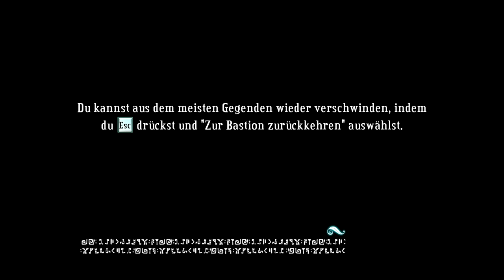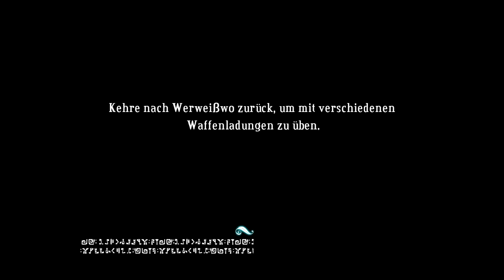Lets Play Bastion German/Deutsch [04] - Kids Geschichte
Bastion
Indie Action Schnetzellei von Supergiant Games (release 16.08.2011)

Let´s Play Bastion

Sollten die gezeigten Szene Dein Interesse an das Spiel wecken, dann kauf Dir das Spiel:

In Bastion erkunden wir als Kid eine zerstörte Welt in der Vogelperspektive . Eine Katastrophe lies Menschen verschwinden und brachte die Welt ins Ungleichgewicht.

Unsere Aufgabe ist es, die Namengebene Bastion wieder aufzubauen und unseren Helden mit unterschiedlichen Waffen und Verstärkungen zu verbessern.

Der bombastische Soundtrack und der einzigartige Stil einer aufbauenden Welt, während wir sie erforschen, lässt uns gerne Abschweifen.

Erlebe mit mir das etwas andere Spiel Bastion und ich wünsche euch viel Spaß beim mitfiebern :).